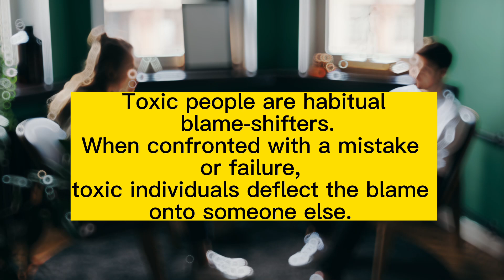How Sigma Males DEAL With Toxic/Evil People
It is undeniably difficult to change toxic people and anyone who attempts to do so is only embarking on a futile journey. Sigma males do not thrive in negative environment and so they have a unique approach to dealing with evil and negative people. Because they understand the dynamics of how toxic and manipulative people operate, they know exactly how to shield themselves from toxic effects.
In this video, we will delve into the negative energy of toxic people and give 7 unique strategies sigma males use to destroy them.

Have Your Greatness Achieved through lifelong learning.

This video is for Sigma males who want to understand the unique and odd aspects of their personality. By watching, you might gain a new insight into yourself. Regardless, the aim is to provide an enjoyable experience.